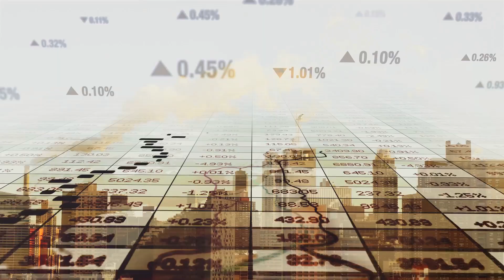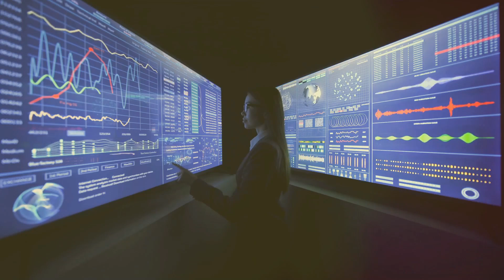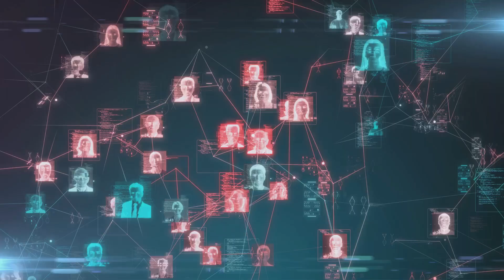Saudi Arabia: The Transformation That Will Change The World Forever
In this captivating video, we explore the groundbreaking transformation taking place in Saudi Arabia, a change that promises to reshape the world as we know it. Discover how the nation's commitment to economic diversification is paving the way for a sustainable future, fostering local economies, and enhancing regional development.

Join us as we delve into the innovative strategies being implemented, including the integration of AI and intelligent automation, which are driving data-driven growth across various sectors. Witness how Saudi Arabia is not just adapting but leading in the global economy, setting a precedent for other nations to follow.

This transformation is not just about economic progress; it's about creating a sustainable development model that prioritizes the well-being of its citizens and the environment. Don't miss this insightful look into a nation on the brink of monumental change that will influence regional economics and beyond. Tune in to learn how Saudi Arabia is positioning itself as a dynamic player on the world stage and what it means for the future of global development.